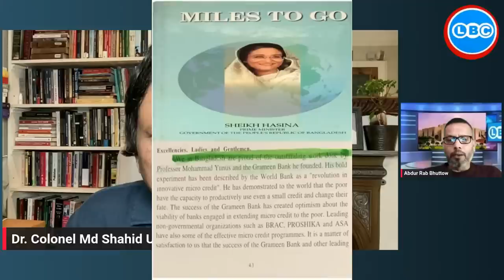কালো টাকা সোনা! Dr. Colonel Shahid Uddin Khan